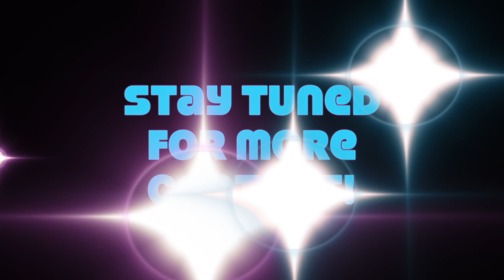Behind The Scenes Photoshoot - Fitness Model Paul Hovan with Natalie Minh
Follow along as we take you behind the scenes with Fitness Model Paul Hovan and top commercial/fitness photographer Natalie Minh.